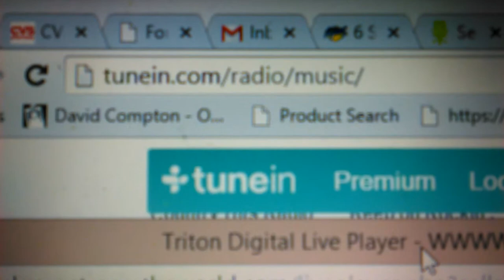Go to W4 Country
Radio online